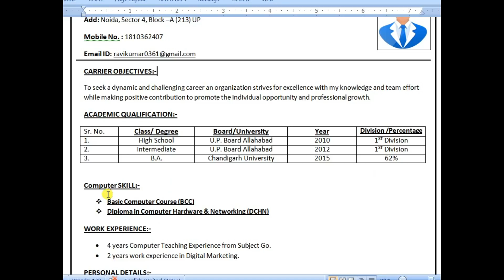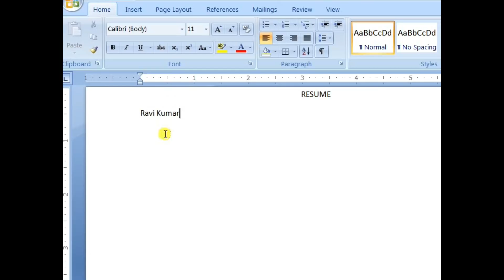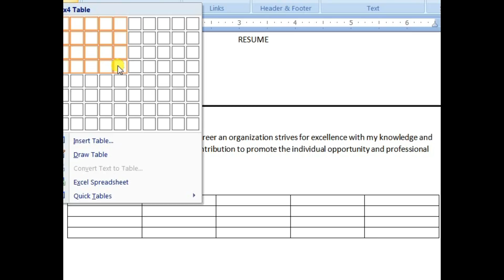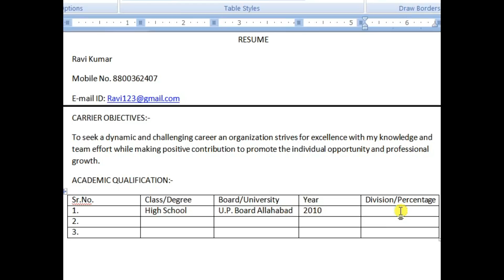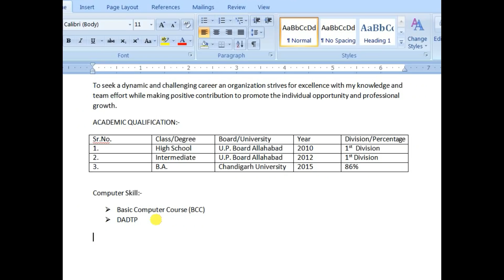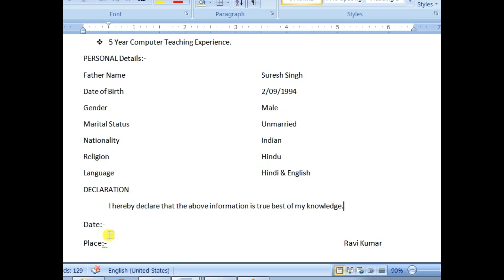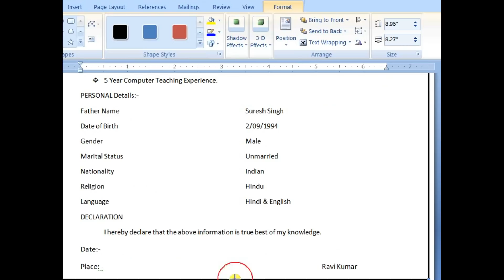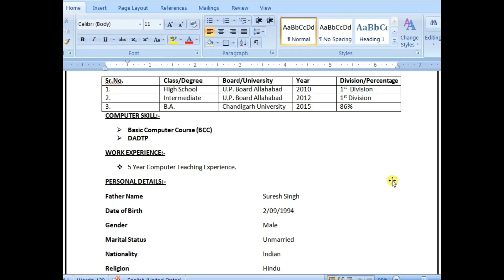अच्छा -सा रिज्यूम कैसे बनायें ? मात्र 10 मिनट में | Resume for Jobs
resume in hindi
resume writing skills
resume writing advice
resume writing help
अच्छा -सा रिज्यूम कैसे बनायें ? मात्र 10 मिनट में -Resume for Jobs freshers, College Students